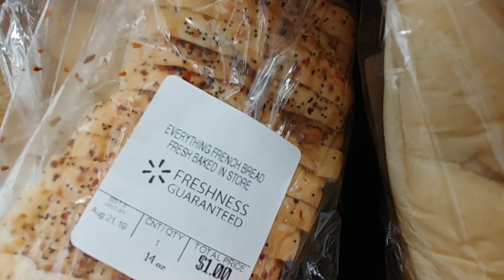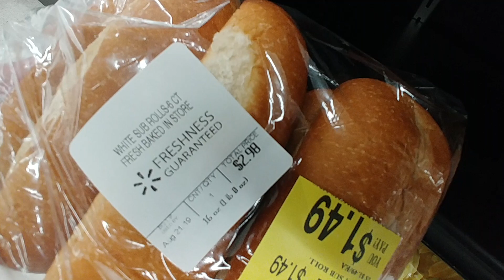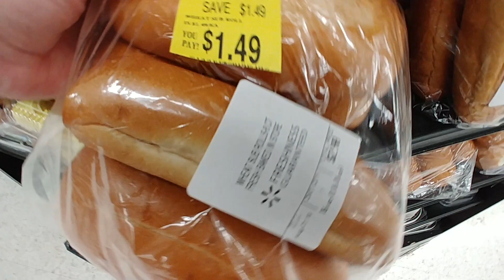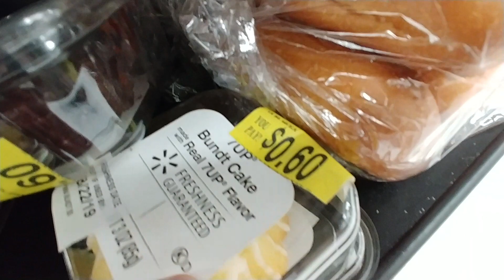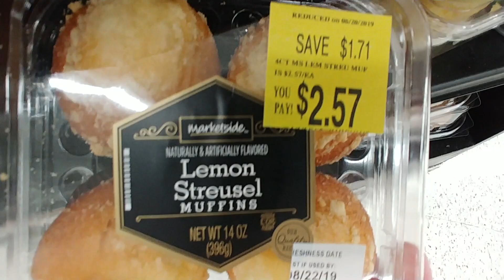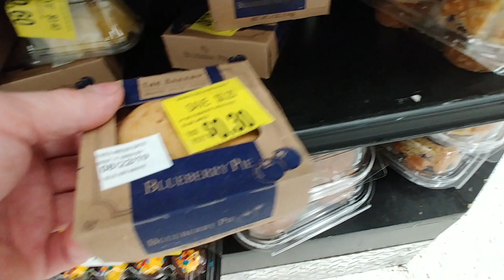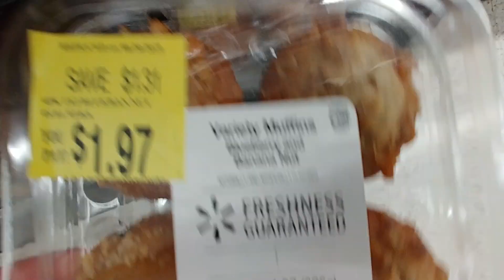Bakery Sale At Smyrna Walmart Aug 21, 2019